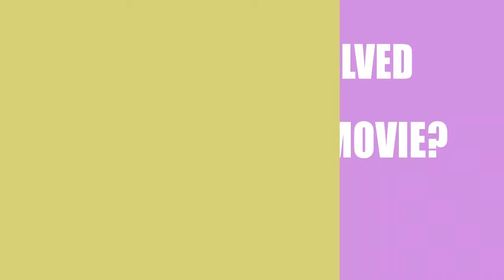Heart of Vice (2016) Movie Cast Information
Director, Writer and Actor \ Acrtress of the film Heart of Vice (2016)